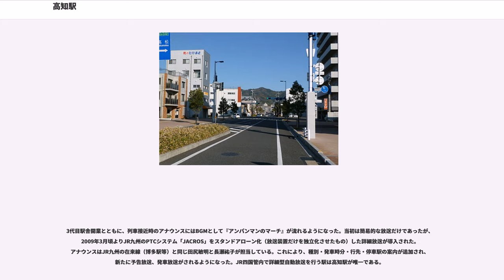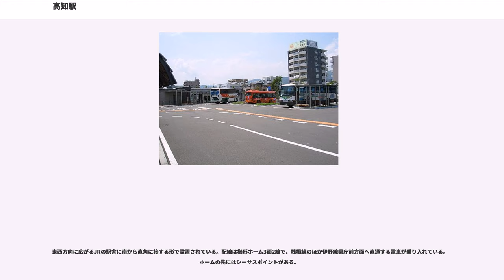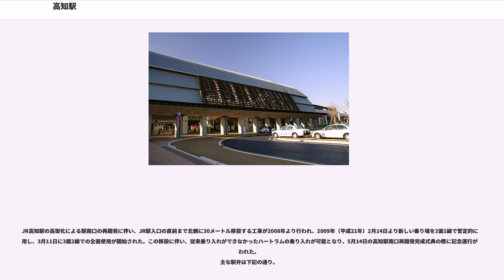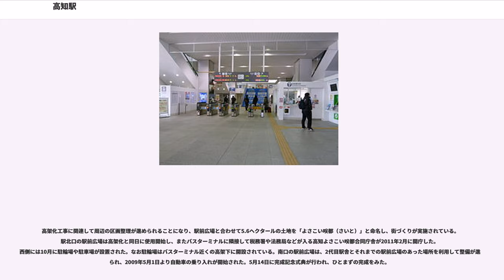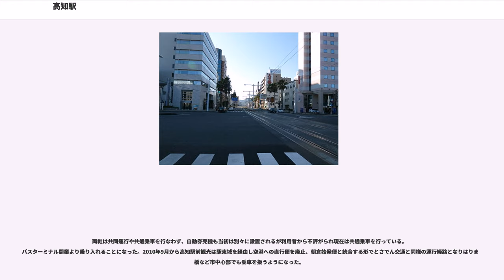高知駅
高知駅（こうちえき）は、高知県高知市栄田町二丁目にある、四国旅客鉄道（JR四国）土讃線の駅である。駅案内パネルのコメントは「龍馬とよさこい、日曜市の駅」。駅番号はD45、K00。
土讃線の駅番号は、高知駅を境にD（阿波池田・琴平・多度津方面）とK（須崎方面）に分かれる。

土讃線の列車のほかに、後免駅から乗り入れる土佐くろしお鉄道阿佐線（ごめん・なはり線）の列車も当駅を発着している。

とさでん交通桟橋線（駅前線）の高知駅前停留場（こうちえきまえていりゅうじょう）についてもここで述べる。

現駅舎は3代目で、2008年（平成20年）2月26日に完成した。内藤廣設計の新駅舎ホームは、地元の杉材で作られたアーチ状の大屋根となっている。愛称は「くじらドーム」、大きさは、線路と平行する東西方面に60.9m、南北に38.5m、高さ23.3mで、杉のみではメンテナンス上問題があるため、外部にチタン亜鉛合金を使用している。駅舎では、南国の明るく開放的なイメージを表現するために内部を白色で統一している。駅の利用客の動線上に市の観光案内所を設置し、逆に喫煙所は故意に動線から外す配置となっている。

交換・待避設備を備えた島式ホーム2面4線の高架駅である。現駅舎は2代目駅舎と比べ、のりばが1線増えた。新線への切り替え及び新駅舎の開業は、高架化工事にともない行われた。このドームをはじめとした鉄道駅付近高架化工事について、第7回日本鉄道賞のランドマークデザイン賞が送られている。当駅とその周辺の区間踏切11ヶ所は、高架化により廃止され、それまで駅北に隣接していた車両基地の高知運転所は2002年（平成14年）3月に高知市布師田へ移転した。

JR四国では初となる自動改札機と指定席券売機が導入された（指定席券売機の使用開始は2008年3月15日のダイヤ改正から）。発車標は、2代目駅舎同様、3代目駅舎でも改札上部及び各ホームに設置されている（2代目・3代目駅舎とも全て3色LED式を使用）。また、3代目駅舎の各ホームには電照式の接近表示器も設置された。

3代目駅舎開業とともに、列車接近時のアナウンスにはBGMとして『アンパンマンのマーチ』が流れるようになった。当初は簡易的な放送だけであったが、2009年3月頃よりJR九州のPTCシステム「JACROS」をスタンドアローン化（放送装置だけを独立化させたもの）した詳細放送が導入された。アナウンスはJR九州の在来線（博多駅等）と同じ田尻敏明と長瀬祐子が担当している。これにより、種別・発車時分・行先・停車駅の案内が追加され、新たに予告放送、発車放送がされるようになった。JR四国管内で詳細型自動放送を行う駅は高知駅が唯一である。

東西方向に広がるJRの駅舎に南から直角に接する形で設置されている。配線は櫛形ホーム3面2線で、桟橋線のほか伊野線県庁前方面へ直通する電車が乗り入れている。ホームの先にはシーサスポイントがある。

1928年（昭和3年）に開業した際の停留場は、桟橋線と国鉄の貨物線との接続が当時構想されていたことから駅前で西（左向き）に折れた場所にあった。しかし貨物線と接続することはなく、1951年（昭和26年）に都市計画の中で東（右向き）に折れた場所へと移設。その後自動車の増加に伴い、駅とは歩道橋で接続されるようになったが、距離があり乗り換えに不便であったため、高知国体開催を控えた2001年（平成13年）に直進して駅前広場に乗り入れるようになった。この当時、JRと土電の双方はタクシー・一般乗用車用の細い道路によって分割されていたが、道路上にも歩行者用に屋根が取り付けられており、外観は一体化していた。

JR高知駅の高架化による駅南口の再開発に伴い、JR駅入口の直前まで北側に30メートル移設する工事が2008年より行われ、2009年（平成21年）2月14日より新しい乗り場を2面1線で暫定的に使用し、3月11日に3面2線での全面使用が開始された。この移設に伴い、従来乗り入れができなかったハートラムの乗り入れが可能となり、5月14日の高知駅南口再開発完成式典の際に記念運行が行われた。

「高知県統計書」によると、1日の平均乗車人員は以下の通りである。

北口東側にはバスターミナルがあり、空港連絡バスや高速バスなどが発着する。

高架化工事に関連して周辺...